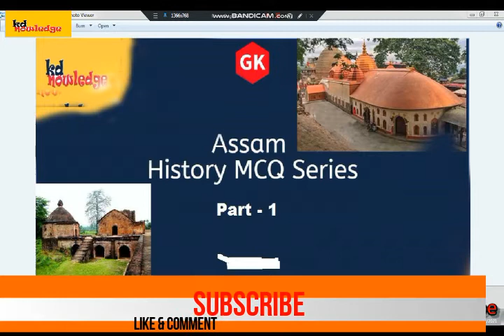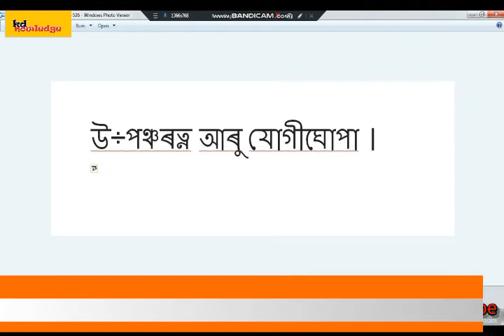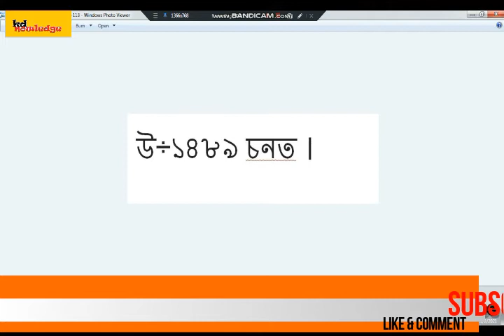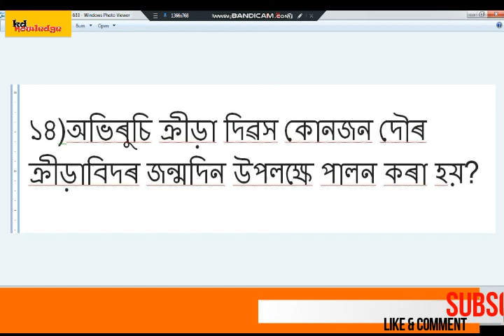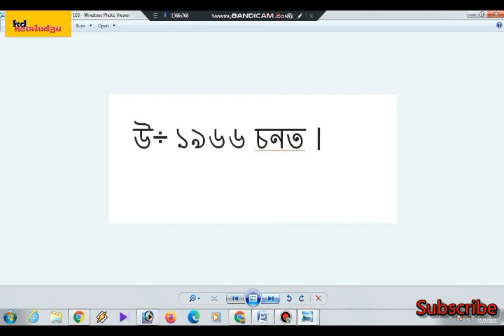MCQ# PART-1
ASSAM GK FOR ALL GOVT. EXAMINATIONS IN  ASSAM